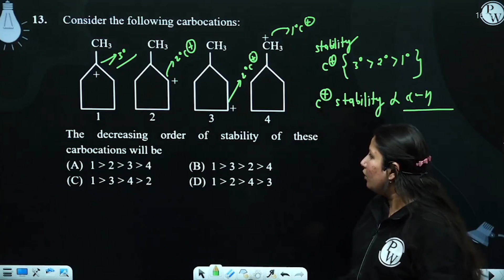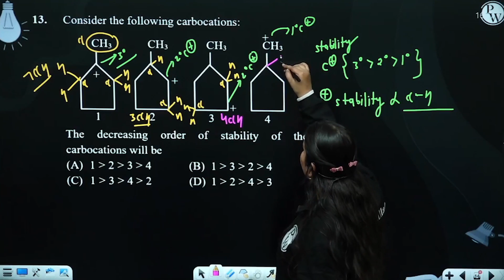Consider the following carbocations: The decreasing order of stability of these carbocations wi....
Consider the following carbocations:

The decreasing order of stability of these carbocations will be 📲PW App